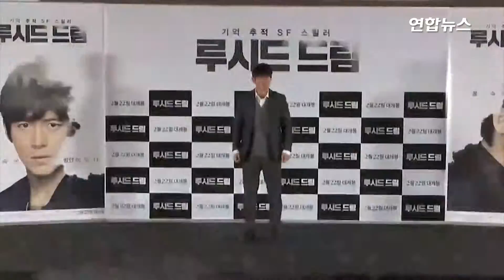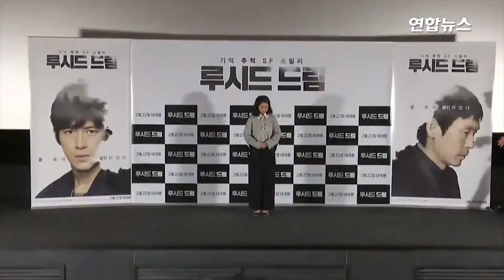영화 '루시드 드림' Photo Time 시사회 (Lucid dream, 고수, 설경구, 강혜정, 박유천)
배우 고수, 설경구, 강혜정 등이 참석한 가운데 15일 오후 서울 성동구 왕십리CGV에서 영화 '루시드 드림' 언론시사회가 열렸다.
영화 ‘루시드 드림’은 대기업 비리 고발 전문 기자 대호(고수 분)가 3년 전 계획적으로 납치된 아들을 찾기 위해 ‘루시드 드림’을 이용, 감춰진 기억 속에서 단서를 찾아 범인을 쫓는 기억추적 SF 스릴러. 2월 22일 개봉 예정.